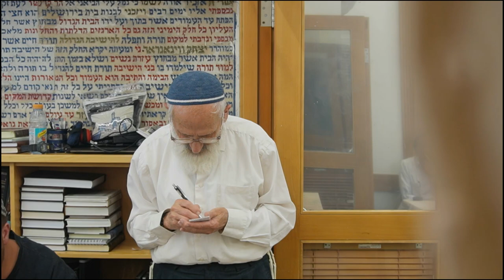כנגד 4 חתנים דיברה התורה - הרב שלמה אבינר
תאריך: ט"ז  אלול תשפ"ב